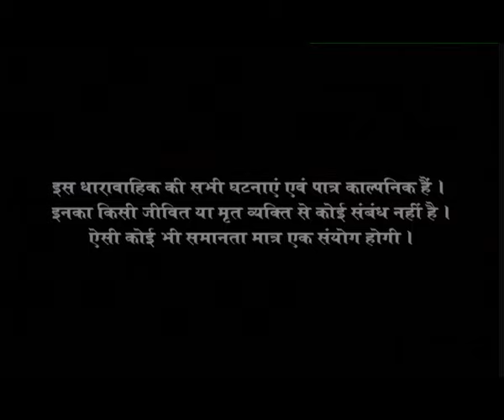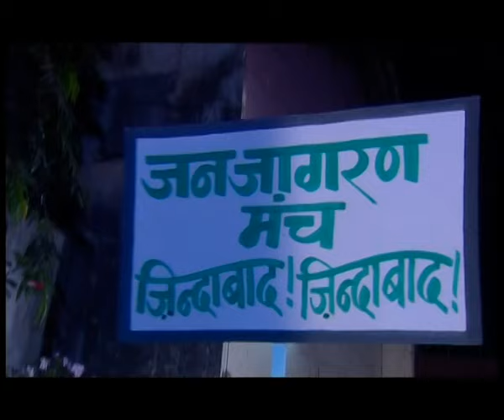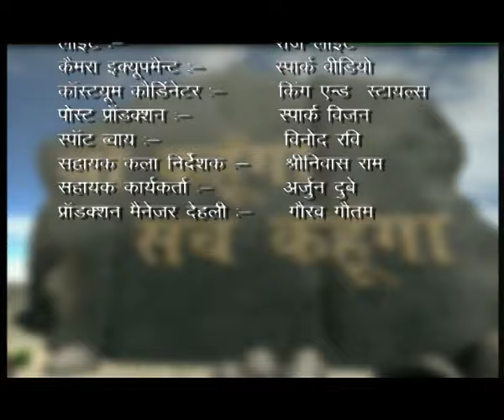Jo Kahunga Sach Kahunga : Ep. #26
"जो कहुंगा सच कहुंगा" एक रोंगटे खड़े कर देने वाली क्राइम थ्रिलर सीरीज है.. सीरियल का सस्पेंस और ड्रामा आपको 'आगे क्या' होगा यह सोचने पर मजबूर कर देगा। छोटे पर्दे पर विभिन्न अपराध भूखंडों के रूप में एक बहुत ही मनोरंजक श्रृंखला को दिखाया गया है।

"Jo Kahunga Sach  Kahunga"  is an eye opening crime thriller series.. The suspense and the drama in the serial keeps you guessing 'what next'. A very entertaining series as various crime plots are unraveled on the small screen.